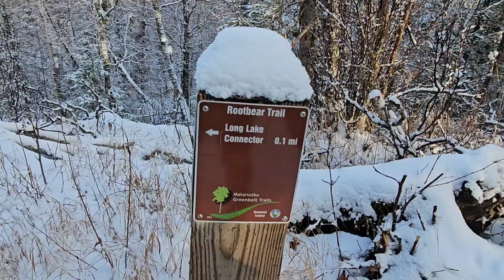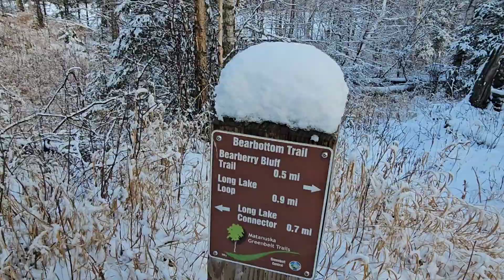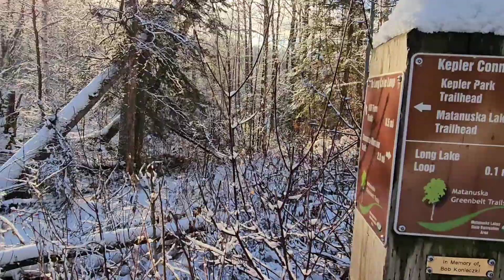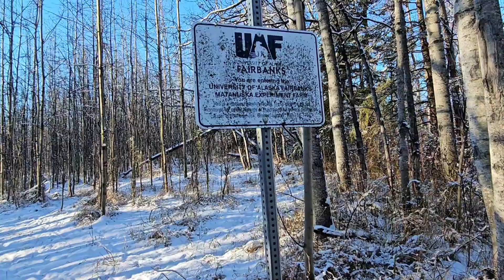BIRTHDAY SECLUSION (Matanuska Greenbelt Trails)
On Monday, November 4th, for my Birthday I took the fur babies on what ended up being about a 6 mile loop around the official and unofficial trails that make up the Matanuska Greenbelt Trail System. Between the Long Lake, Matanuska Lake, UAF Farm, and Crevasse Morraine trailheads (not to mention the neighborhood access trails and unmapped connector trails), there is over 40 miles of trails to walk, hike, and bike. Hell, some trails allow for horse riding as well.

Pretty amazing spot to get away for a little while, and less than 10min driving from my front door.